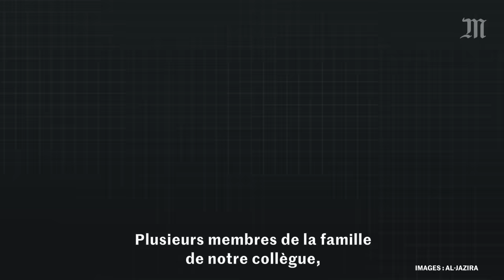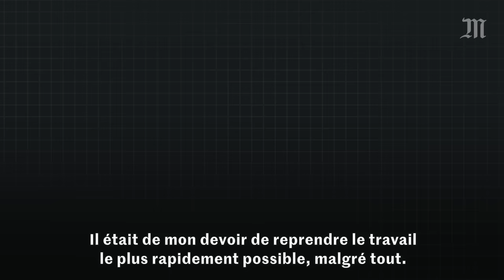Un journaliste d’Al-Jazira à Gaza perd sa femme et ses enfants dans un bombardement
La famille du journaliste vedette de la chaîne qatarie Wael Al-Dahdouh a été décimée par le bombardement, mercredi 25 octobre, du camp de réfugiés de Nuseirat, dans le centre de l’enclave palestinienne. C’est là que Wael Al-Dahdouh avait convoyé sa famille, espérant la mettre à l’abri : le lieu est situé au sud de la zone que l’armée israélienne a sommé les habitants d’évacuer. Selon Al-Jazira, il s’agissait d’un bombardement israélien.

Malgré ces événements, le journaliste continue d’informer sur la situation à Gaza. Les journalistes de Gaza, qui travaillent dans des conditions extrêmement difficiles, ont plus que jamais le sentiment d’être dans le collimateur de l’armée israélienne.